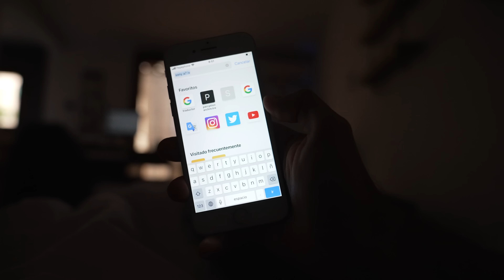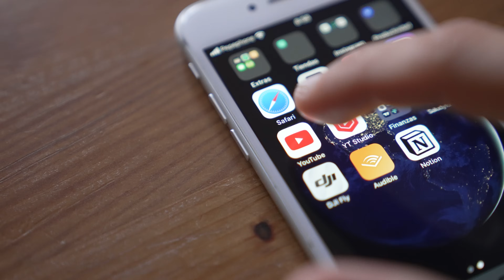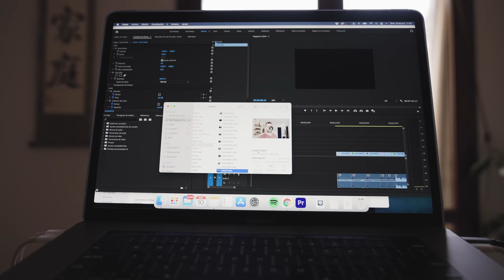5 PASOS para VENCER la ADICCIÓN a la M4STURB4CI0N ● el poder del NOFAP